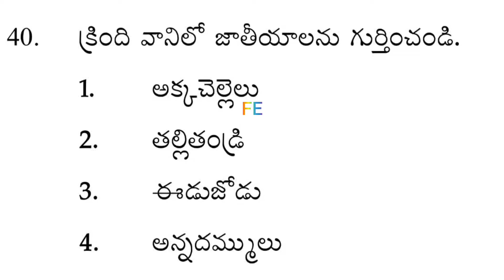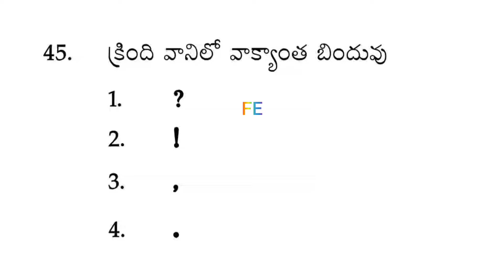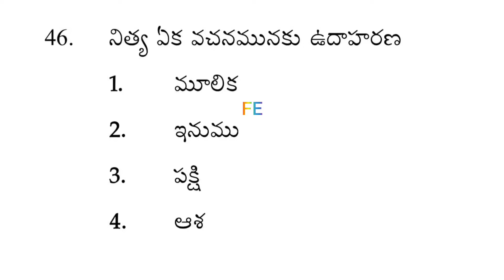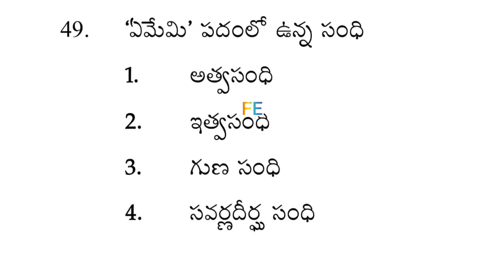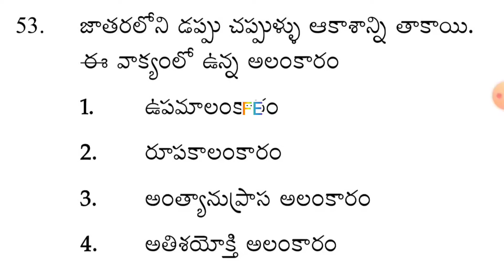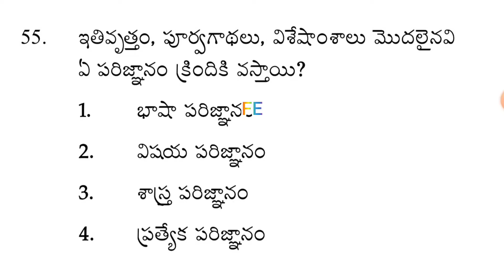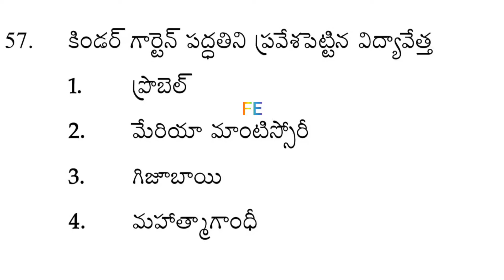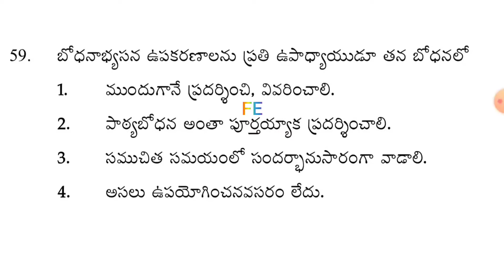Ap tet and dsc previous year telugu bits with answers dsc aptet tet telugu 13-9-2024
ap tet previous year bits
Ap tet Telugu previous year bits

Previous year bits for tet and dsc